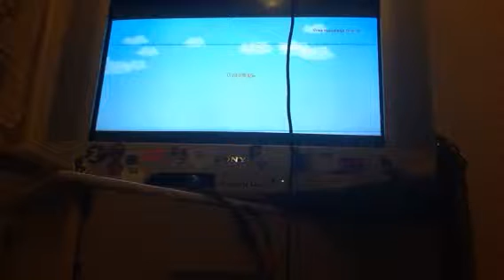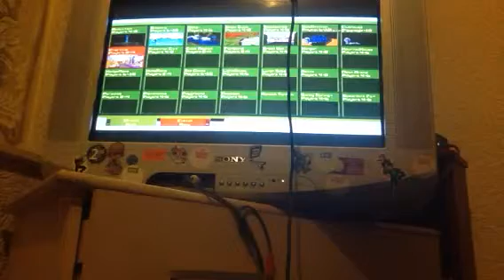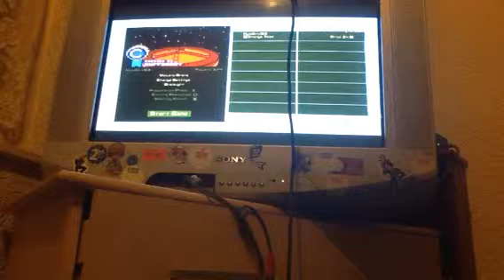GunCraft - Volcano Arena{18}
Welcome to a series called GunCraft. This series will be about me building a world and trying to survive from evil enemies.

In this video I play a Map called Volcano Arena.

Next Episode will be out on Thursday.